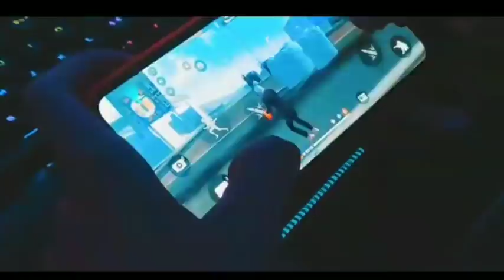Spin & get 1000 diamonds| Next discounts events| Supermarket event| Bermuda2.0 map| MALAYALAM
Hai friends

👉Freefire name : tmksoulyt

👉Guild name :TeamKerala